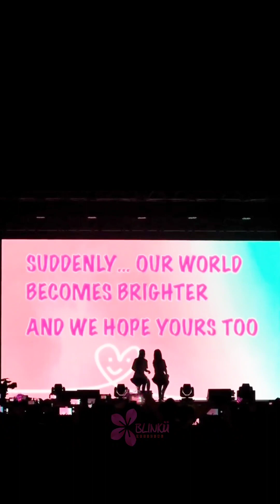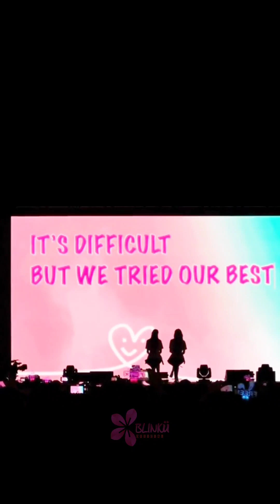072223 FreenBecky in HongKong VTR ❤️🫰